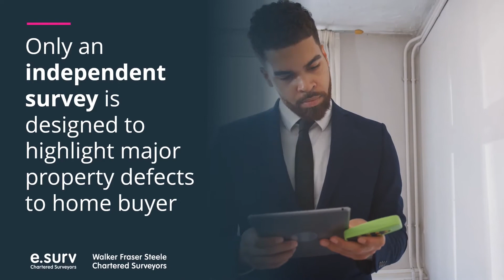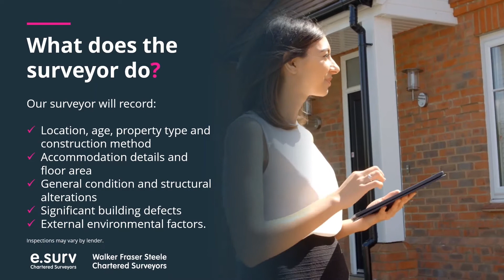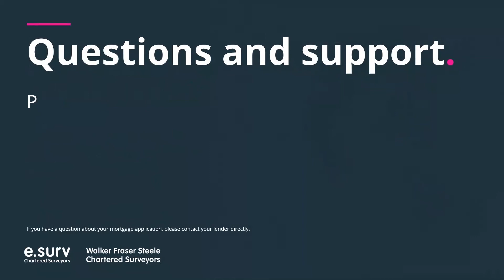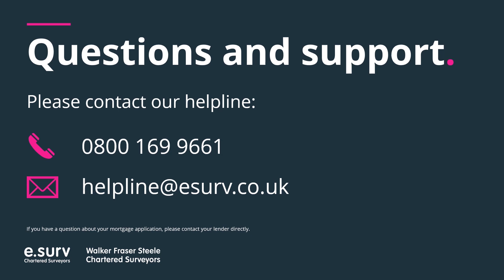Understanding Mortgage Valuations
Do you know what a mortgage valuation is, and why it is a critical part of the house buying process? Do you know what the surveyor looks for as part of the valuation, who owns the Mortgage Valuation report, what it includes, and how long the process takes? Take a look at our short video which should tell you everything you need to know. If you have any questions, please contact our helpline on 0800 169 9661.